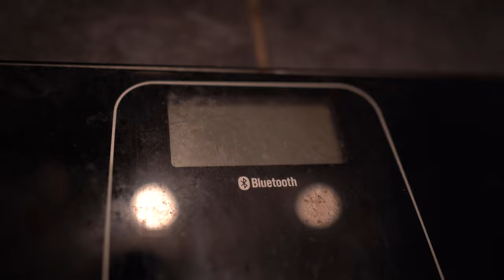I Hate Going to the Gym || 5 Weeks Out || Blake Clunes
With only 5 weeks left, energy levels are slowly diminishing, and the gym kinda sucks not going to lie...

Everything is tiring, always exausted, and fatique is ridiculous... however it's all part of the process in becoming stage lean!

Although things are starting to become extremely challenging, I am more excited than ever to step on stage!

Support would be most appreciated :)

Teen Bodybuilder
Bodybuilder
Squat
Gym
Gymshark
Vlog
Diet
Cutting
CBUM
BodyBuilding
Chris Bumstead
Leg Workout
Chest Workout
Cheat Meal
Full day of eating
Gymroos
Leg Workout